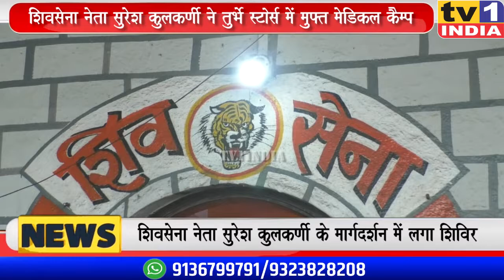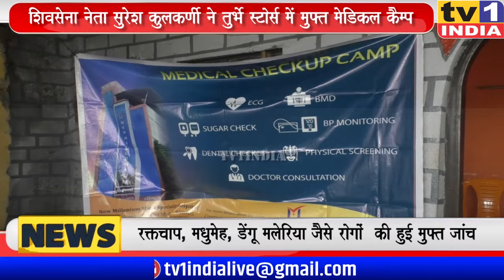Shivsena नेता Suresh Kulkarni का मुफ्त Medical Camp | सैकड़ों लोगों ने करायी जांच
नागरिकों को आरोग्य जांच के लिए शिवसेना नेता सुरेश कुलकर्णी की ओर मुफ्त हेल्थ कैम्प आयोजित किया गया. शिविर में रक्तचाप, डायबीटीज, नेत्र जांच और डेंगू मलेरिया समेत कई संक्रामक रोगों की जांच की गयी. शिवसेना युवानेता महेश कुलकर्णी ने बताया कि शिवसेना शाखा, ईश्वर चैरिटेबल ट्रस्ट और मिलेनियम हॉस्पिटल द्वारा साझा तौर पर आयोजित इस स्वास्थ्य कैम्प में 300 से अधिक नागरिकों ने फ्री जांच का लाभ उठाया